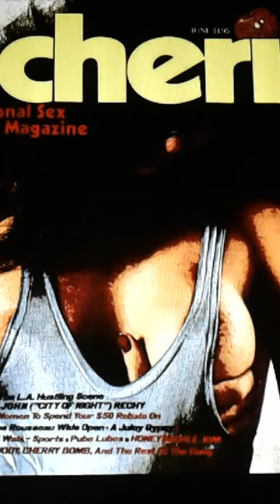Tapeside - Midnight Special (Live)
Wrote around summer of 2019
 Tapeside's version of the 70's most underrated music genre.

Band: Tapeside
Genre: Psychedelic